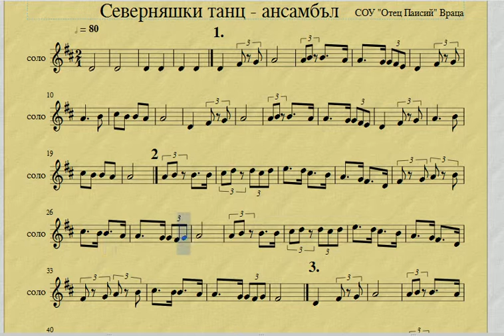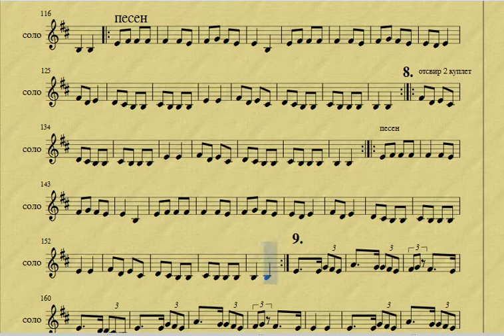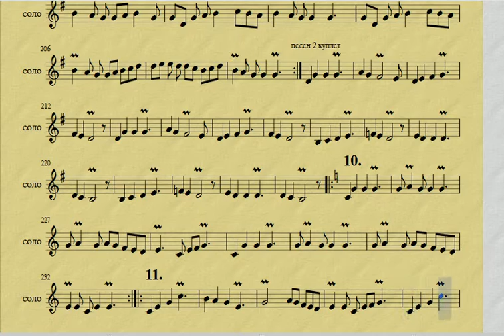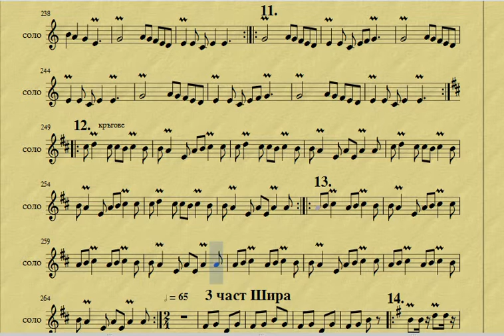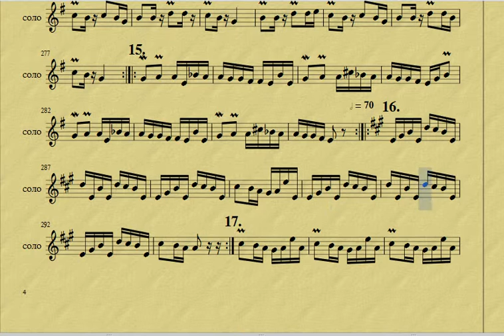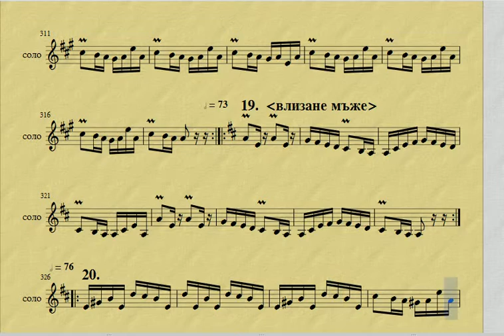Бързо - Северняшки танц - целия със соло